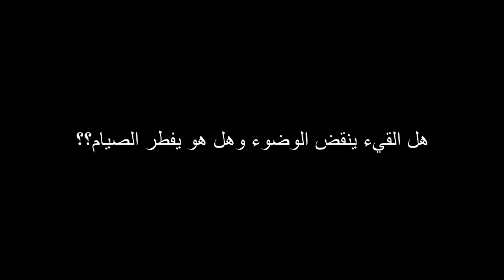هل القيء ينقض الوضوء؟ ؟ للشيخ مصطفى العدوي